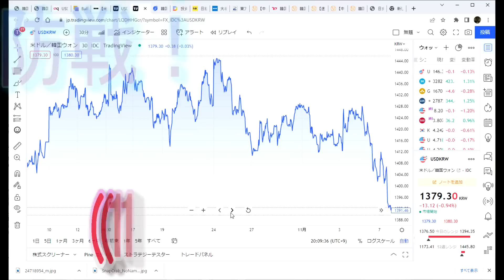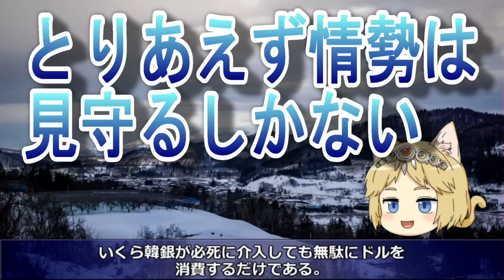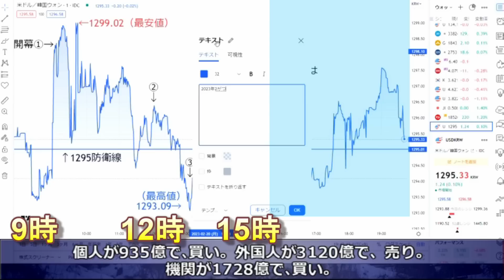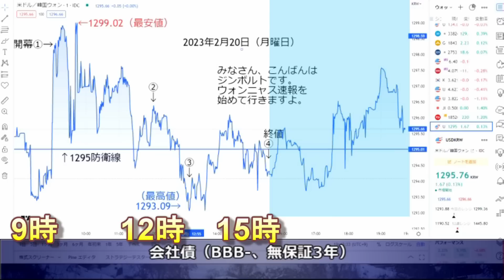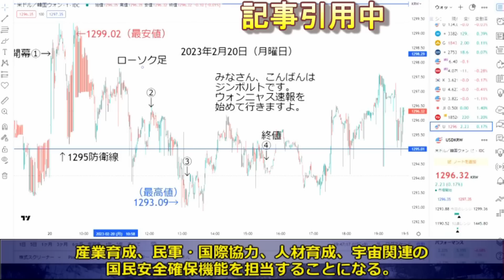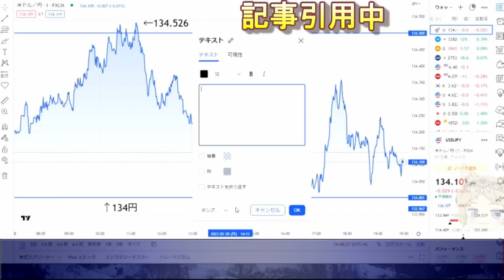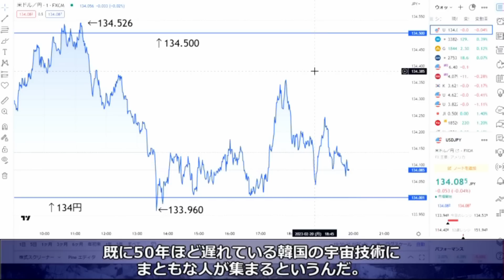【ゆっくり解説】 韓国証券市場 帰ってきたウォンニャス速報！ソロウォン攻防戦2日目！韓銀の必死の抵抗も無駄に終わる！実績もないのに韓国版NASAを立ち上げ→日本人「ポッケナイナイ。最初から腐ってそう」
皆様、お待たせしました。皆、大好きウォンニャス速報のお時間です。

今回は2023年2月20日の韓国証券市場ウォンレートを振り返ります。

ウォンニャス速報　週の月曜日から金曜日まで

■動画の構成

1．ウォンニャス速報
2．韓国証券市場の結果
3．気になる韓国経済ニュース

本編が休止の間はウォンニャス速報の後に、気になる経済ニュースをピックアップしていきます。だから、最後まで視聴してね。

動画の画質はSDとHDの2つあります。好みで視聴してくださいね。

■記事のURL

■チャート

■記事の引用

■動画作成や編集などに使うソフト（アプリ）

1．ボイスロイド　ゆかり
2．エクセル（台本）
3．ニコトーク
4．antil（声の調整や編集など最初の出力）
5．ウォンチャートを録画
6．Photoshop（サムネイルや画像作成）
7．パワーディレクター(編集＆最終出力）
8. 背景画像は（AC写真）

■使用BGM

英雄伝説 閃の軌跡 オリジナルサウンドトラック：アーベントタイム